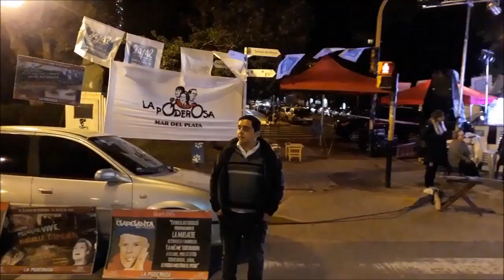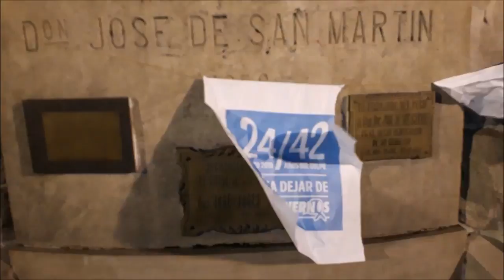2442 - 24 de marzo de 2018 aniversario 42 - Memoria Verdad y Justicia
Ayudas mucho al canal con un EN VIVO CAMARA LUIS KROJZL - RESISTIENDO CON AGUANTE TV
Marcha por la MEMORIA VERDAD Y JUSTICIA en Mar del Plata
CRISTINA KIRCHNER UNIDAD CIUDADANA @CFKArgentina
NOTICIAS DE TODO EL PAIS - ENTRA Y DEBATI CON NOSOTROS
Debatí con nosotros las noticias que nos trae Victor Hugo, El Gato Gustavo Sylvestre
y Navarro, periodistas que nos traen la verdad sin engaños.
PARA LOS QUE NO TENEMOS CABLE O NOS BLOQUEAN LA SEÑAL
Todos los días la realidad difundida  desde la óptica de mujeres y hombres comunes.
Sin tapujos, sin mentiras , sin sectarismos, solo la realidad.
Pero con mucho respeto a la verdad, la seguridad y la fe.
Debate En Vivo - Resistiendo Con Aguante Tv
Compatriotas en Argentina están sufriendo censura en las transmisiones del canal C5N,
RCA esta rompiendo el cerco mediatico, llegando a un promedio de 80.000 personas
alcanzadas por transmisión en horario pico.
Todos los dias videos en rotacion, Spots de campaña, videos enviados espontaneamente y a partir de las 21 hs transmitimos la programación de C5N.

Envia tus videos o editoriales a :
Retransmisión de los actos encabezados por Cristina Kirchner,
Axel Kicillof, Madres de Plaza de Mayo, Leopoldo Moreau,
Instituto Patria, Unidad Ciudadana y mas.
Si tenes Telegram en Pc o movil::
RCA en Telegram (Canal de Difusion)::

Grupos de Facebook :
Resistiendo con Aguante Tv
Producción : Cesu Gomez, Rafael Schultheis, Cyborg, Colmillo, Guillermo Maximiliano, Marcelo Beckman, Gaby Leyra, Luis Sanchez, Guillermo Beraldi, Viviana Araya, Ciro, Marcelo,  Alejandro, Catupecu, Sonia Peker, Gabirel Quiroga, Jorge Cerato, Gaston Ares, Jorge Ares y muchos compañeros mas.-